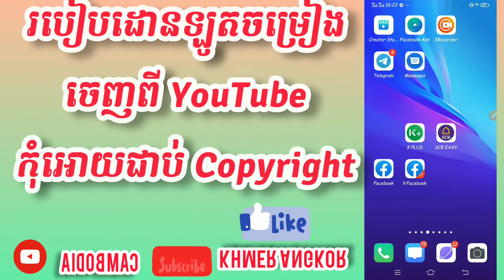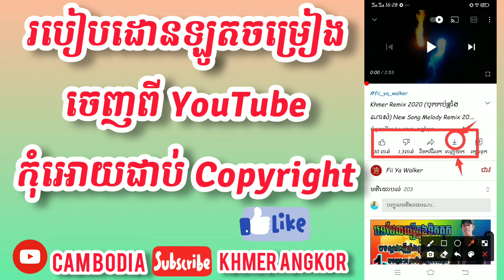របៀបដោនឡូត video ចេញពី YouTube មិនអោយជាប់Copyright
ខ្ញុំបាទសូមធ្វើការសុំទោសទៅដល់បងប្អូនផង បើសិននិយាយទៅសម្លេងរបស់ខ្ញុំបាទធ្វើអោយបងប្អូនស្ដាប់ទៅពិបាក ជាសម្លេងធម្មជាតិកើតមកចឹងណាបងប្អូន សូមអរគុណ

ទំនាក់ទំនងមកខ្ញុំបាទដើម្បីសាកសួរបញ្ហាហ្វេសប៊ុកតាម
Lin ហ្វេសប៊ុកនៅខាងក្រោម

เล่นเกมแนวต้านมือถือ Pybg แนวต้านมือถือ Pybg ดีมาก

☞🌟✔️🧡ចំណាំ:សូមជួយចុចSubscribeរួចហេីយដាក់សញ្ញេអូថ្មីៗរាលថ្ងៃសូមអរគុណ🌟✔️